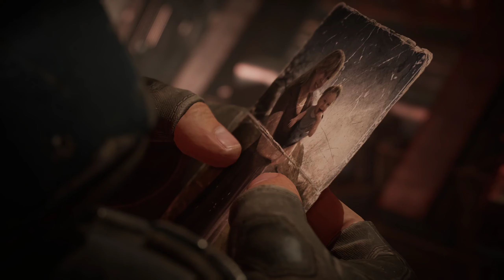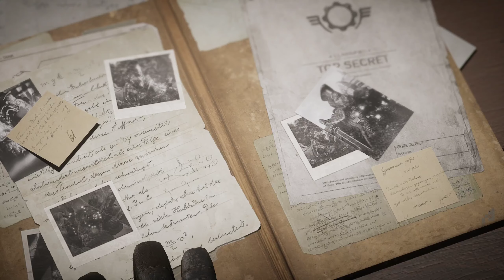Gears Tactics Part 1